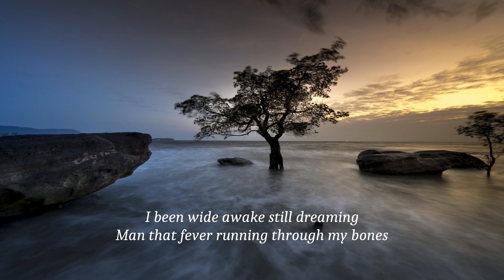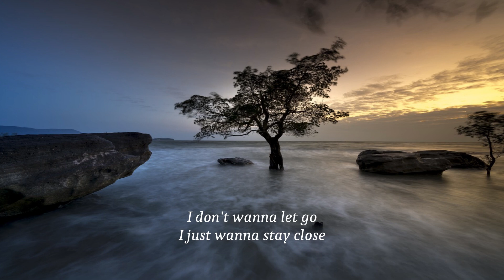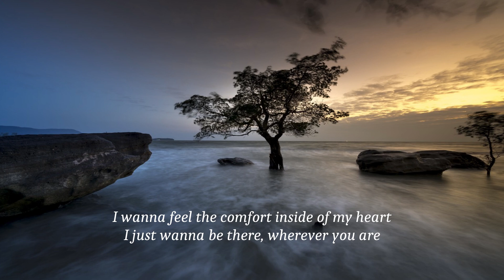VINAI & Tungevaag - Whenever You Are (lyrics)